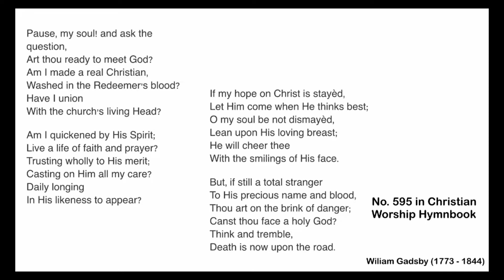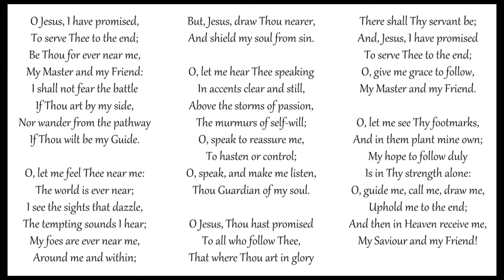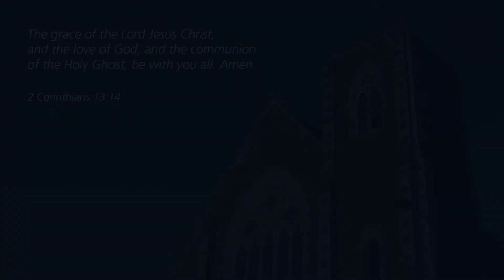Half Summary Of Christianity - James 1v27: Dewi Higham - 4 Nov 20, 7:30 PM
We gratefully acknowledge for their hymn recordings and for granting permission to use them here. The recordings are taken from Martijn de Groot's YouTube channel and we are grateful for his work and his permission to use it here